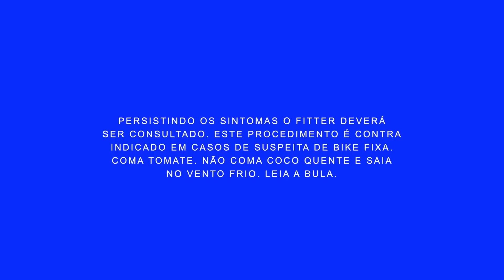Pedaleria - Ajuste as manetes de freio pra não formigar as mãos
Você, ou um amigo, amiga, já sentiu dormência, formigamento e até dor nas mãos e braços depois de uma pedalada? Sabia que isso pode estar relacionado, entre outros fatores, à posição das manetes de freio e trocadores de marcha?

Isso mesmo, e neste vídeo a pedaleria te ensina a fazer o ajuste correto para que você não sofra mais com dores nas mãos e pedale com mais segurança e conforto.

pedaleria.oficial